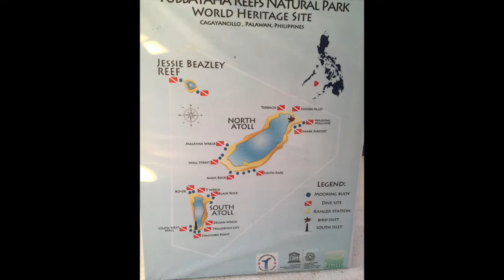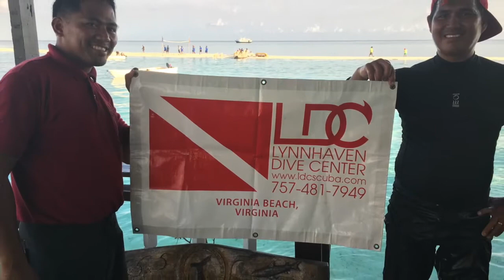20180418 Tubbataha LDC Trip by Joe Speckhart - (lower definition)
Lynnhaven Dive Center trip to Tubbataha Philippines by Joe Speckhart with a Sealife dc2000 with strobe and video light